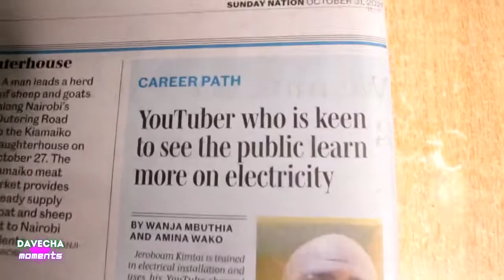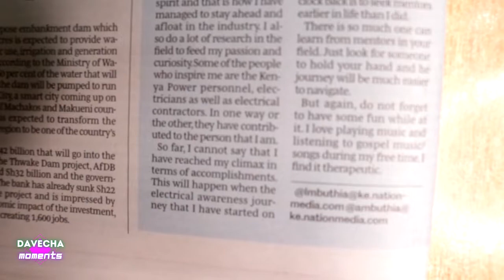Electrical awareness. Loose connection and power arcing.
Electrical awareness.